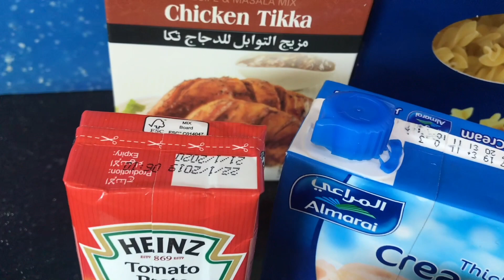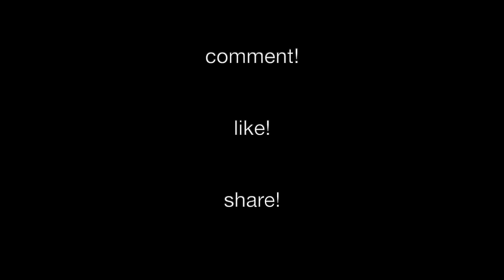CHICKEN TIKKA PASTA | with Cream | Urdu/Hindi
Delicious CREAMY CHICKEN TIKKA PASTA in URDU. Simple & Easy
🍀300g chicken boneless in small pieces
🍀250g pasta boil with oil & salt for 8 to 10 mins
🍀1 tbsp chicken tikka masala
🍀2 to 3 tbsp fresh cream
Mix it well
🍀1 capsicum medium in square pieces
🍀1 tbsp sugar
🍀bit of water

A method as shown in the video